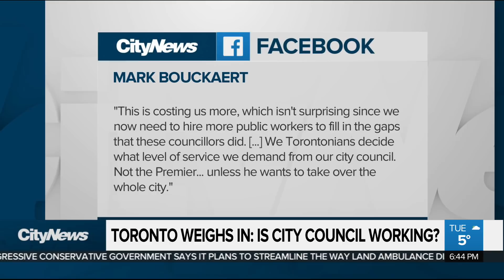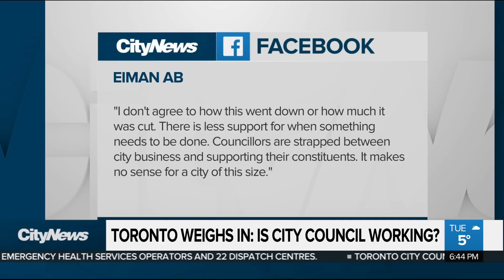Is Toronto’s smaller, 25-member council more effective?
It’s been almost six months since Premier Doug Ford slashed the number of Toronto city councillors from 44 to 25. Tina Yazdani with whether or not the move has made business at City Hall more efficient.